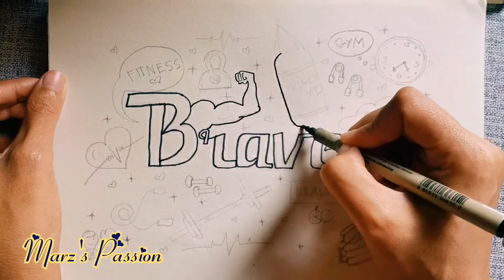Doodling Names | BRAVEN | Marz's Passion